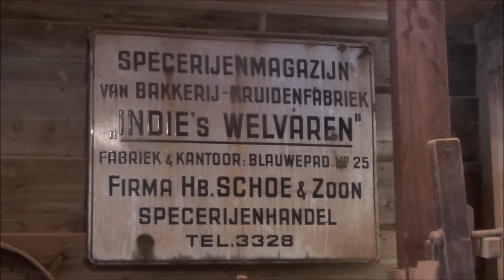Specerijenmagazijn “Indie's Welvaren” SpecerijenMolen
Specerijenmagazijn “Indie's Welvaren” Specerijenmolen De Huisman.
De smaak van kaneel en de geur van gemalen kruidnagel